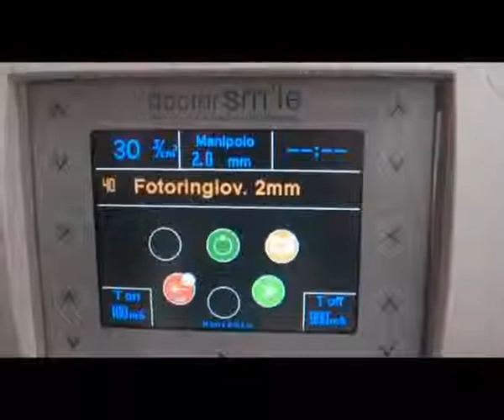Doctor Smile Dental laser Diode Photo-Rejuvenation